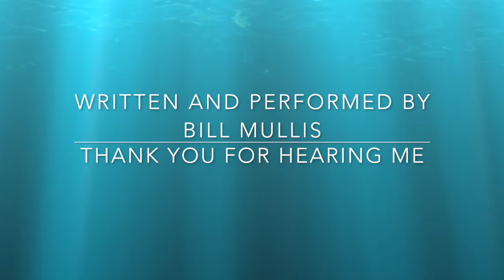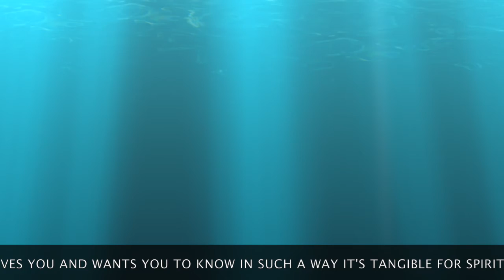Thank You For Hearing Me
By Bill Mullis
Personal and true!